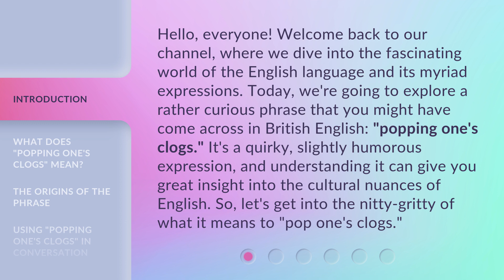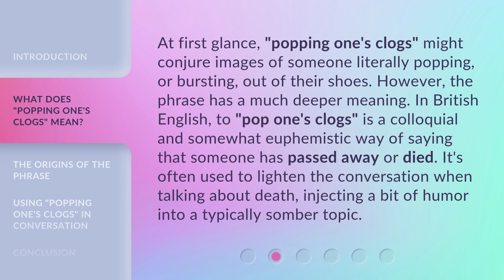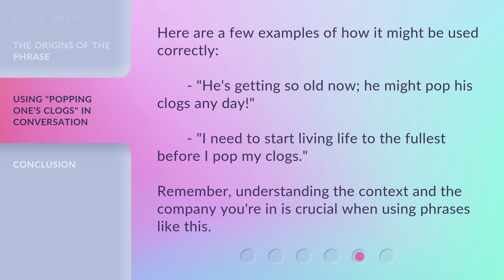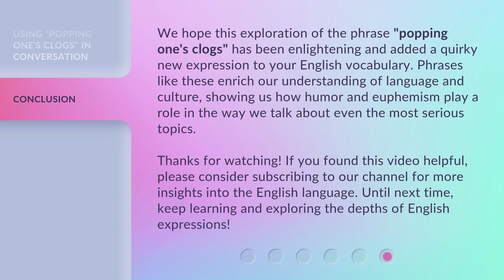Unraveling the Mystery: "Popping One's Clogs"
Cracking the Code: The Origin of 'Popping One's Clogs' • Discover the fascinating history behind the phrase 'popping one's clogs' and unravel the mystery of its origins. Don't miss out on this intriguing linguistic journey!

00:00 • Introduction - Unraveling the Mystery: "Popping One's Clogs"
00:41 • What Does "Popping One's Clogs" Mean?
01:13 • The Origins of the Phrase
02:10 • Using "Popping One's Clogs" in Conversation